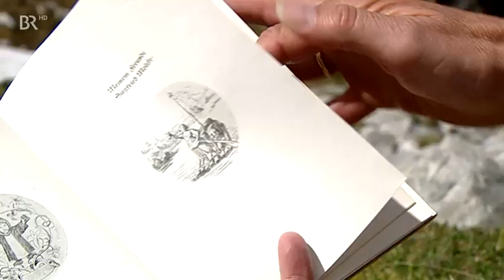Werner Schmidbauer trifft Rosi Mittermaier - Gipfeltreffen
Werner Schmidbauer trifft Rosi Mittermaier - Gipfeltreffen 21 Aug 2018

Helfen Sie mir 1000 zu abonnie